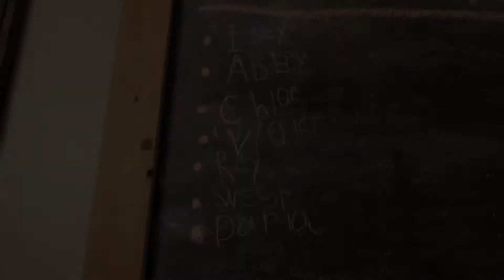Abby's Journey 2018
How we got our Goldendoodle Abby